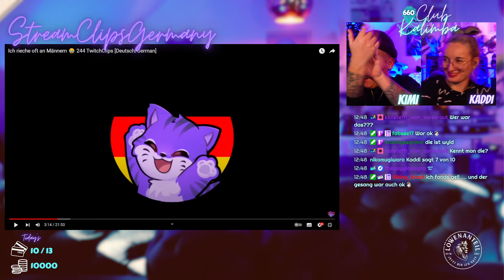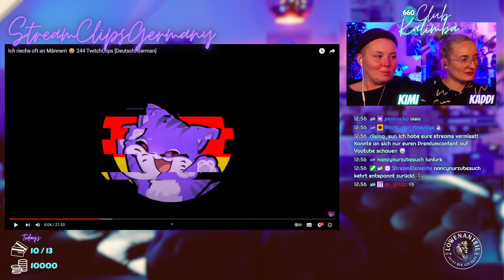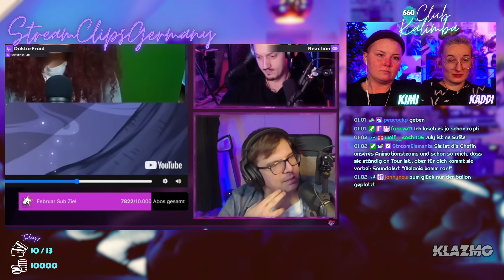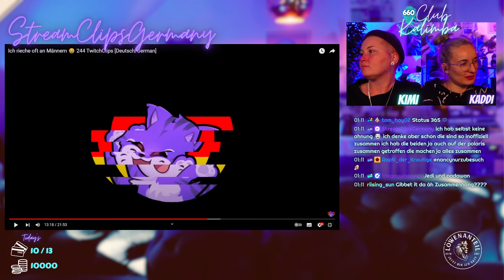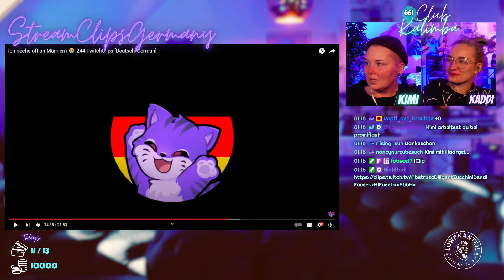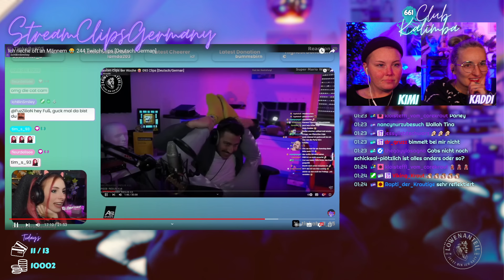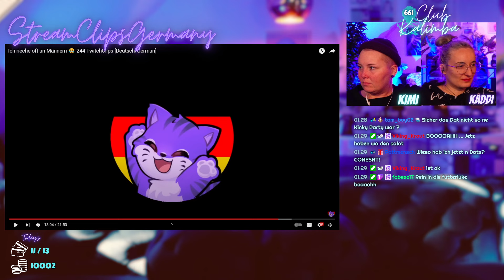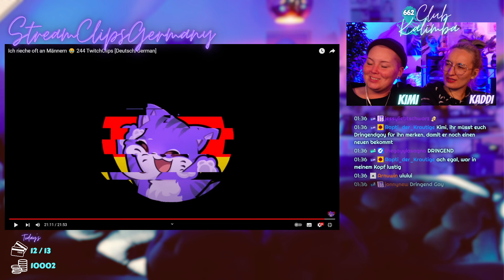dieKalimbas Reagieren 👀 StreamClips 244 [Deutsch/German]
dieKalimbas reagiert auf die besten Clips der Woche.